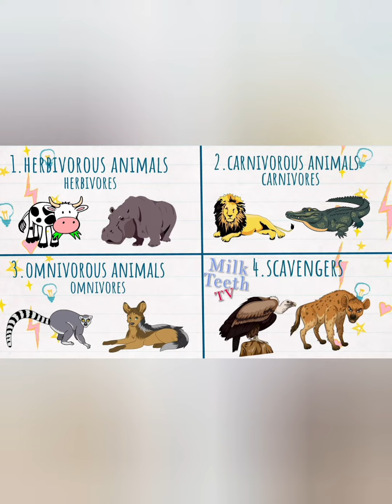Types of Animals